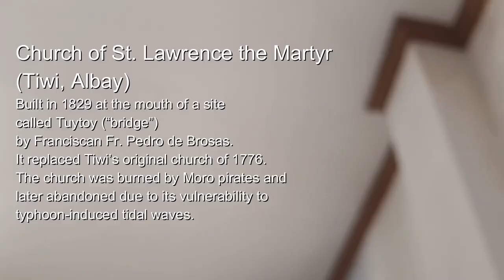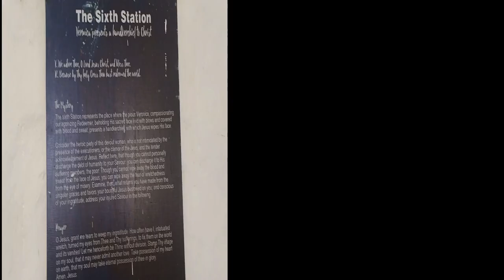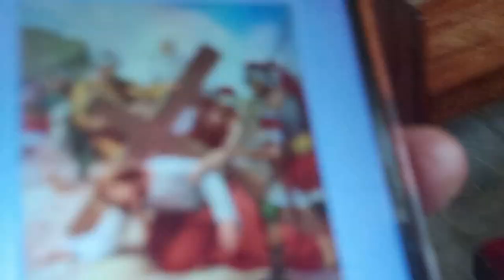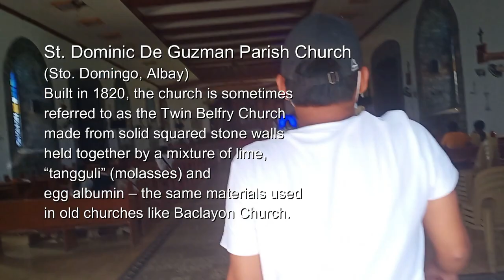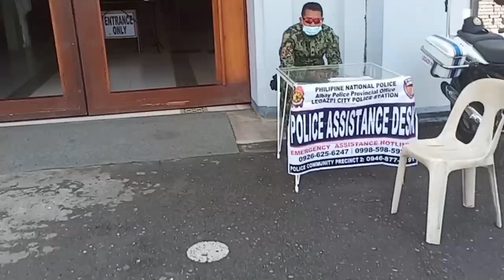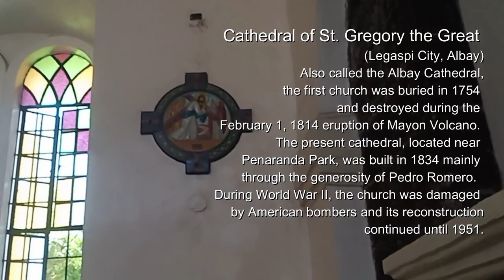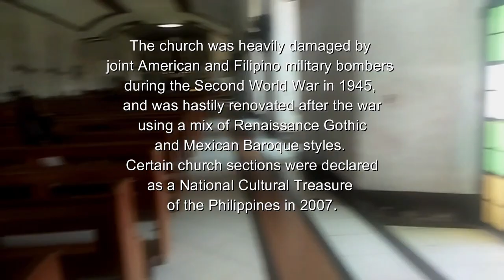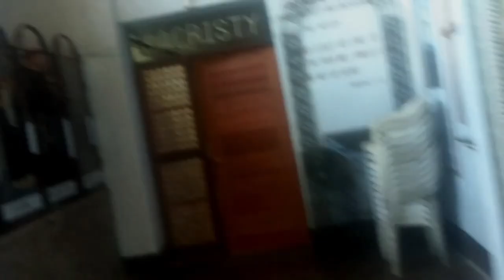VISITA IGLESIA 2021 UNDER NEW NORMAL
VISITA IGLESIA 2021 (SEVEN OLD CHURCHES IN ALBAY)

Visiting seven old and beautiful churches in Albay, Bicol under new normal. We skipped Tabaco Church since it was closed due to unreplaced roofing which was destroyed by Typhoons Rolly and Ulysses in 2020.

Music Credits to the following:
Deep Instrumental Worship Free Copyright
By Creative SFX

Top sound effects for your vlogs free no copyright
By Astig talaga